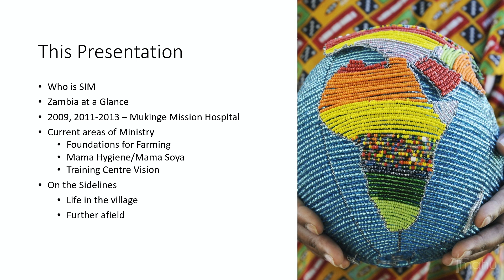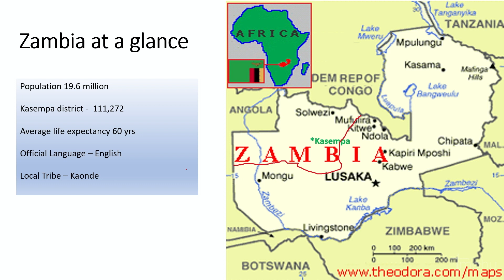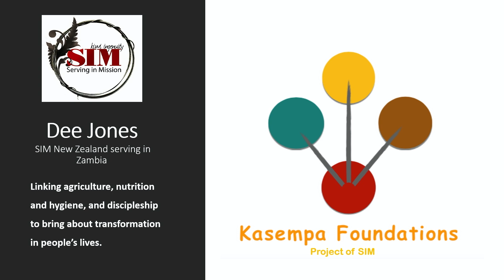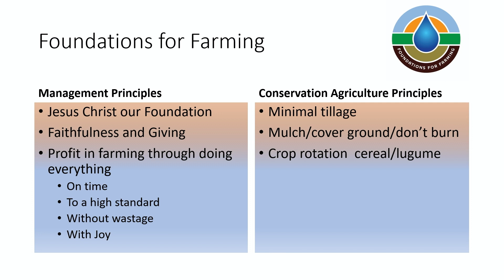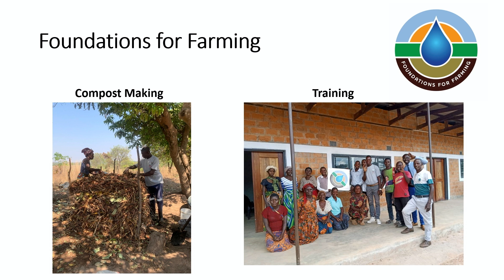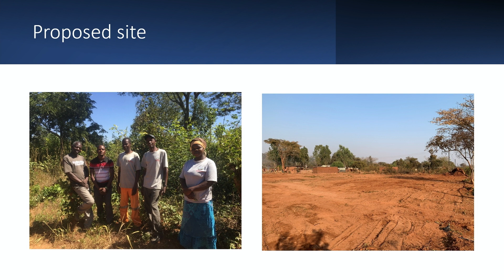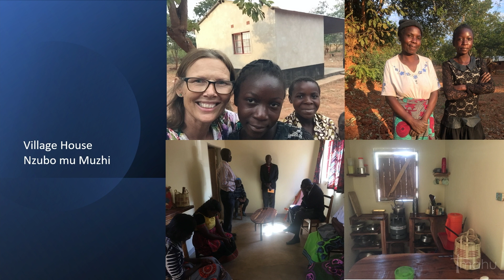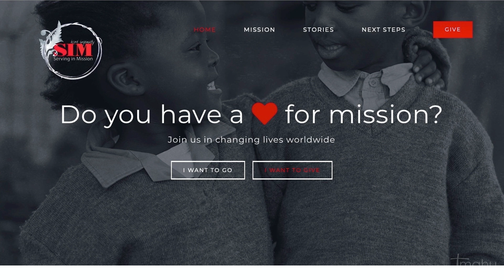Global Missions July 23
Evening Sermon 30th July, 2023.